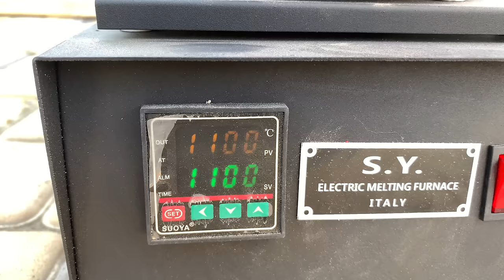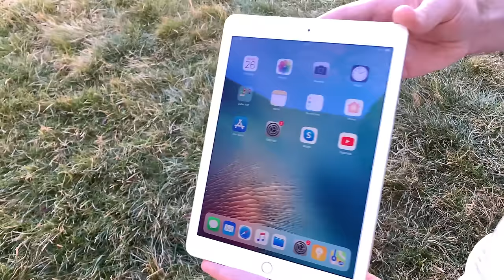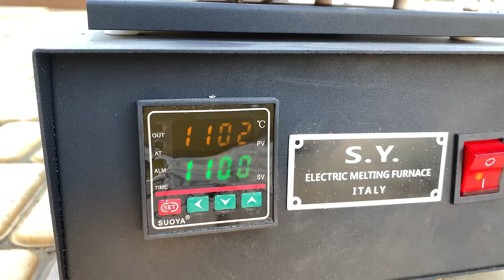EXPERIMENT: LAVA vs iPAD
New EXPERIMENT:  iPAD vs REAL LAVA, will the lava be able to crush this crazy device?!
What happens if lava is poured onto an iPad Air New or a RUGGED PHONE that can withstand anything? (Or maybe it can't, will have to see?)
Don't drop your iPhone or an iPad in hot lava guys!